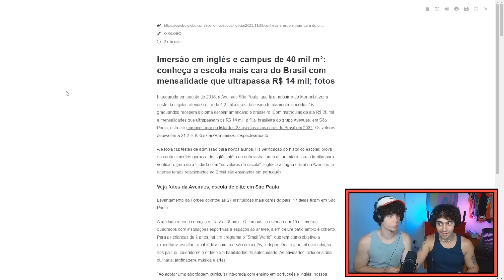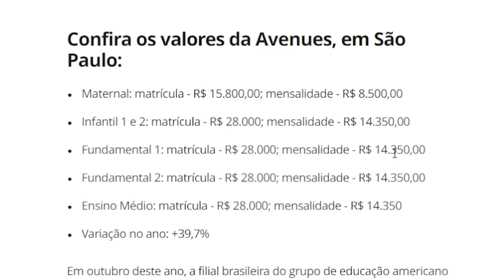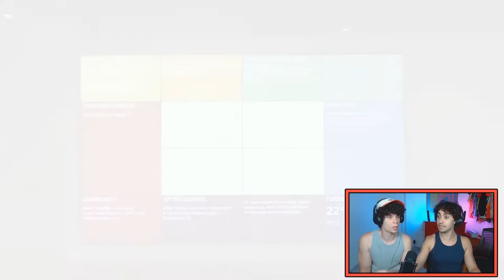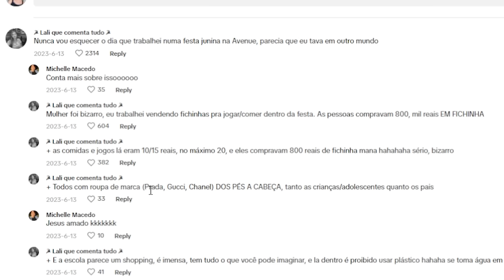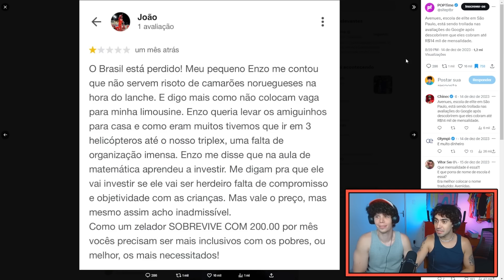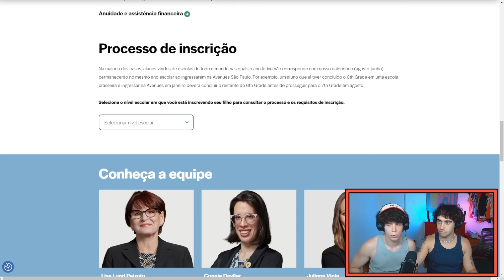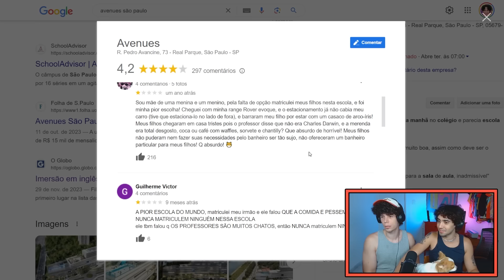R$14 mil por mês: julgando a escola *mais cara* do Brasil